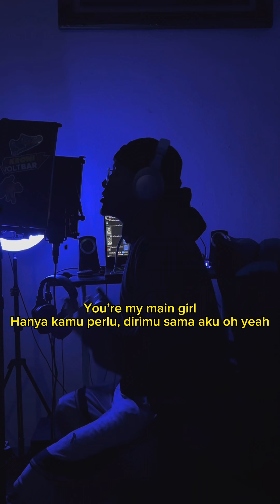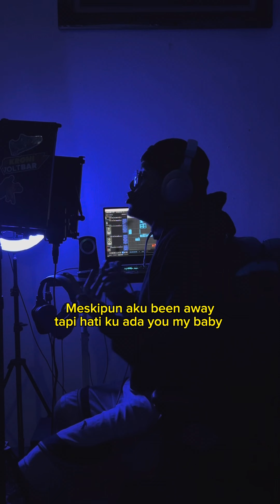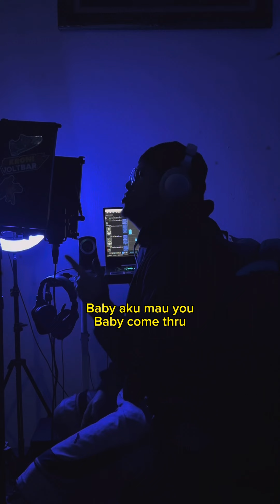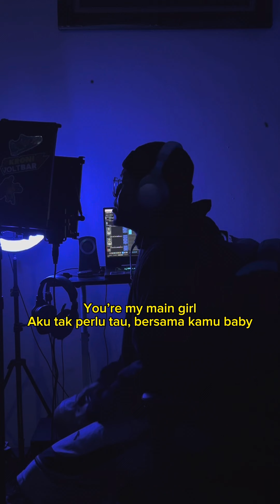EFAL NARAWI - MAIN GIRL (OFFICIAL LYRIC VIDEO)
You’re my main girl
Aku tak perlu tau, bersama kamu baby
Hanya kamu perlu, dirimu sama aku oh yeah

Dirimu sama aku
Dirimu sama aku

Dirimu sama aku
We fuckin all night
No lie

Baby baby mari take it slow
Jangan mudah kamu excited dan terblow
We make love 3AM till the sundown
Takkan hustle bila sama mu ada 3 round

Bila kau away, aku tetap waitin walau kamu jauh yeah
Meskipun aku been away, tapi hati ku ada you my baby

Baby aku mau you
Baby come thru

Mari bawa sini your body
Mari bawa sini your pretty body

Baby i came
I know you want to
Like really do, i change the game
You betta come thru, lemme do what im gonna do, to you
Baby baby lay lay down on my bed
Lets go

Baby engkau buat aku terlalu gundah
Pada masani my love for you inda berubah
You changed game, i wanna play ya
Mari sini baby, i wanna do ya

Baby come thru

Baby come thru